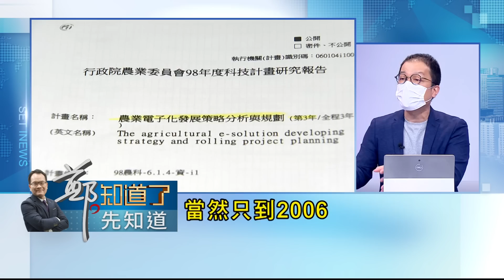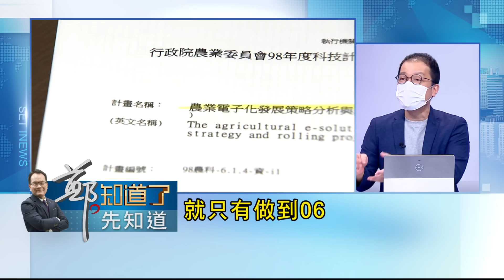張善政把抄襲叫做"合理引用" 講不出領5736萬對台灣農業有什麼貢獻 自比農業蔣經國遭吐槽"聽的人都想吐" 子哲火線幫緩頰反被電！│鄭弘儀主持│【鄭知道了。先知道】20220905│三立iNEWS